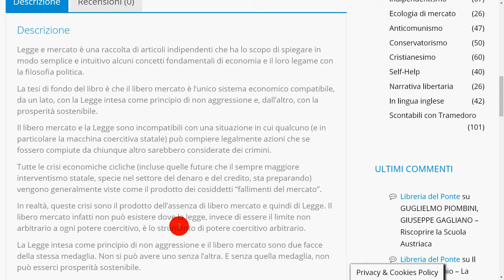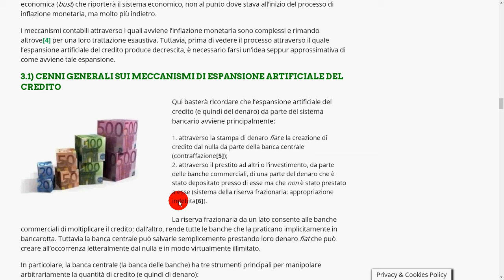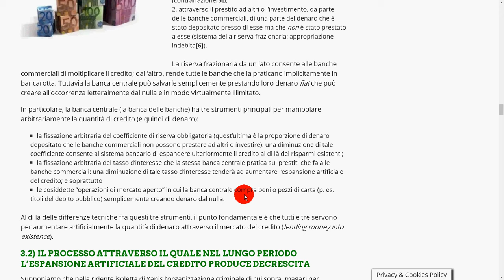7 - espansione artificiale del credito